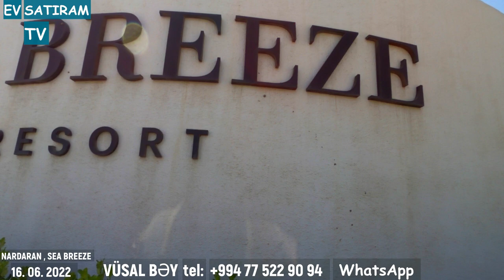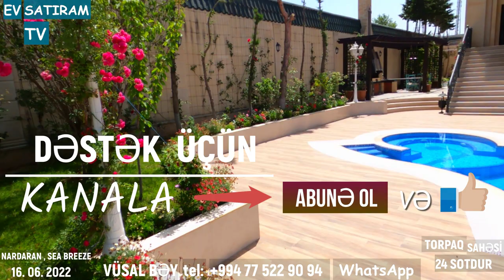MÖHTƏŞƏM EV SATILIR, 40 SOTDA "SEA BREEZE" - DƏN 300 METR MƏSAFƏDƏ !!! /Недвижимость в Баку